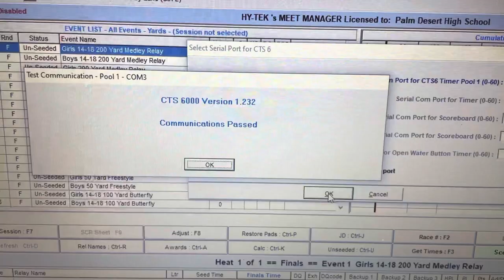4.COMMUNICATING with Colorado Timing System Swimming hooked to Laptop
CTS connecting to laptop. You need to open the interface and make sure the port is set to the right number. Usually 1-5